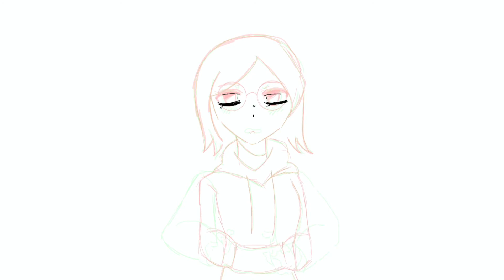Short Animation Process || Procreate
So…

Hello there

I’m I just made this animation for fun

Took like 30 - 40 minutes maybe

Or less :/